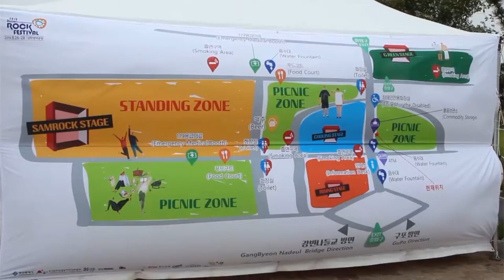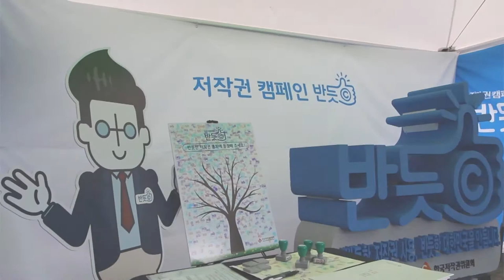2016 부산록페스티벌과 연계한 '반듯ⓒ' 캠페인